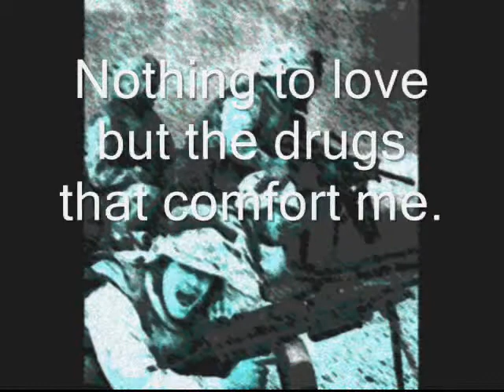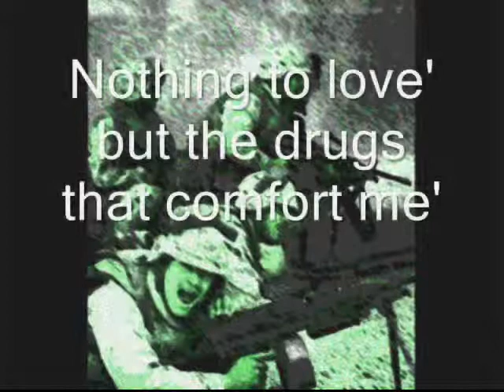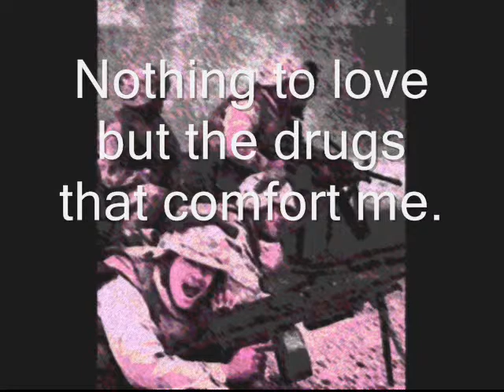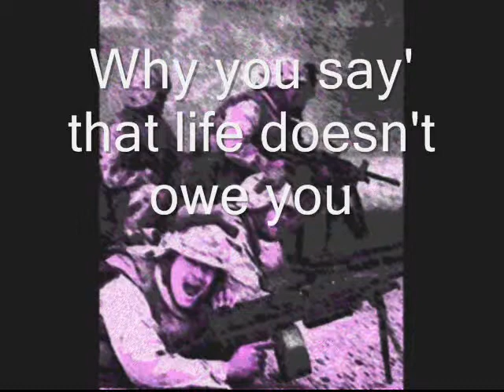Steve Howarth - Soldier on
Believe it or not but this is a song i wrote a few years ago well before oasis released there 2008 album Dig out your sole. And the weired thing is liam g wrote a song for that album with the same title as mine. tell me what you think. all my other songs are